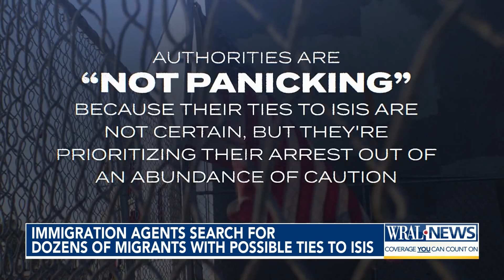Immigration Agents search for dozens of migrants with possible ties to ISIS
Authorities search for migrants with possible ISIS links, officials say. More than 50 migrants with possible ties to an ISIS-backed smuggling network are in the U.S., officials say. The officials say immigration authorities had no information about their alleged ties when they entered the country.